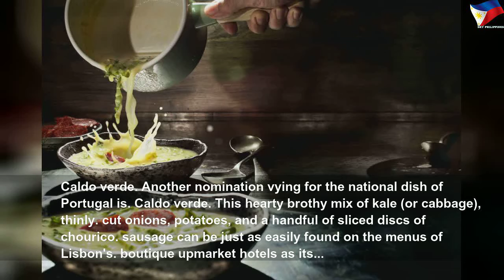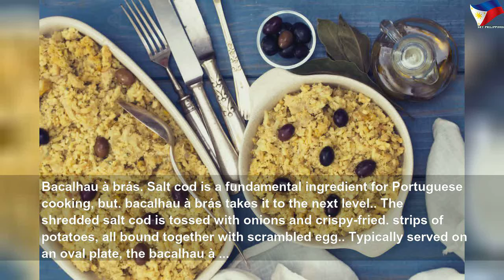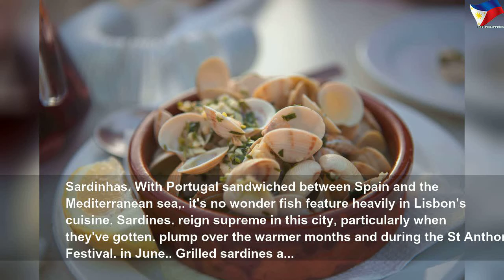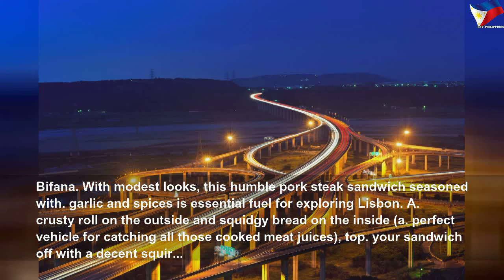What to eat in Lisbon, named 'foodie hotspot' of the year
What to eat in Lisbon, named 'foodie hotspot' of the year | High Thing